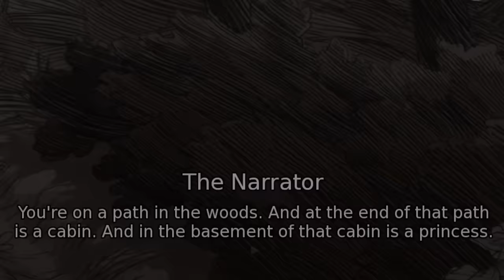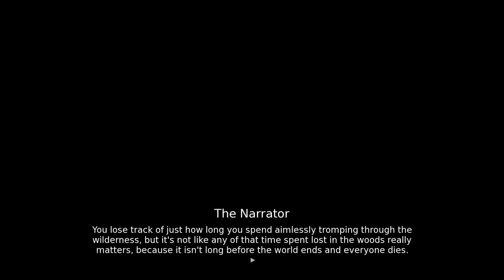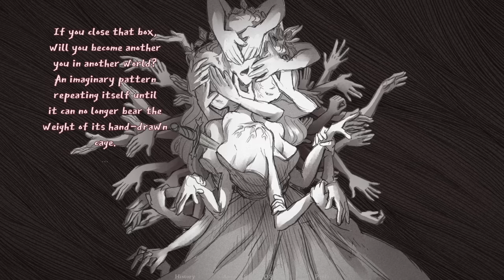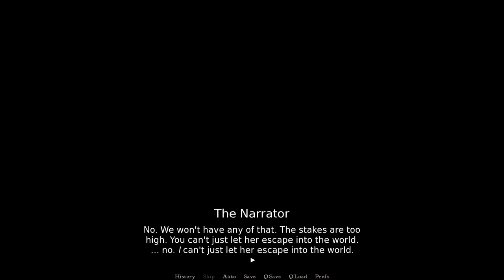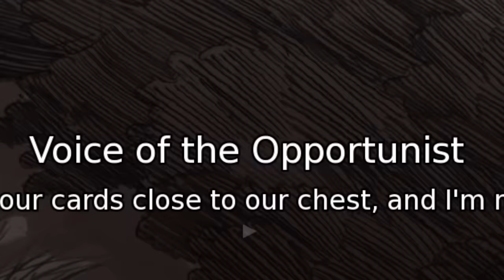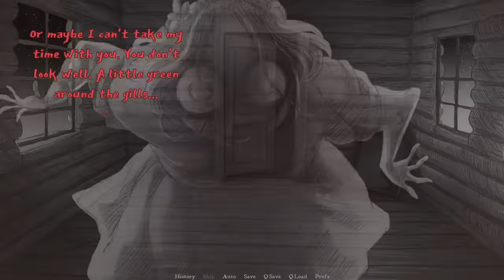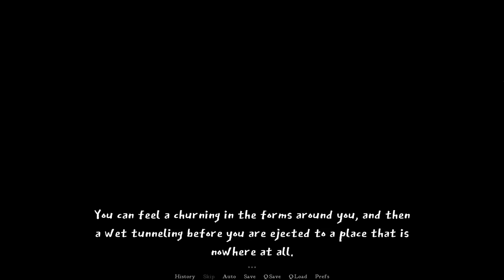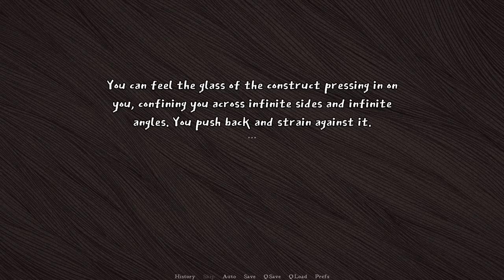Slay The Princess NEW FULL STORY EXPLAINED (FULL GAME & ENDING)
slay the princess full game story explained. Slay the princess is fully released now, which entails the full story and what it was all about. The protagonist and the princess are both part of a twisted puzzle which can save the life as we know it.